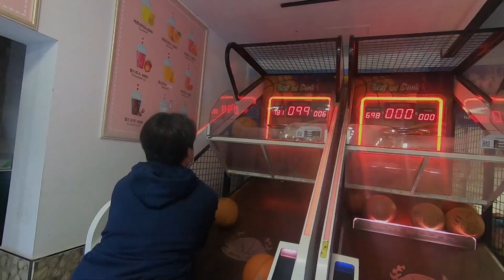여수vlog (돈 내면 탈 수 있는 것들)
여수에서 탈 수 있는 케이블카 , 레일바이크입니다